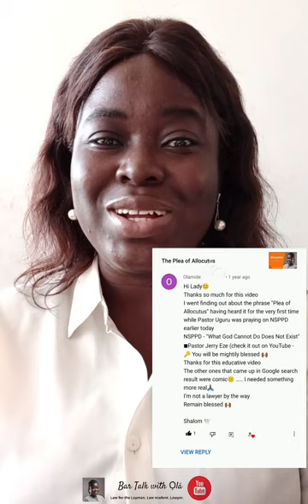How to Stay Abreast of the Law (I)